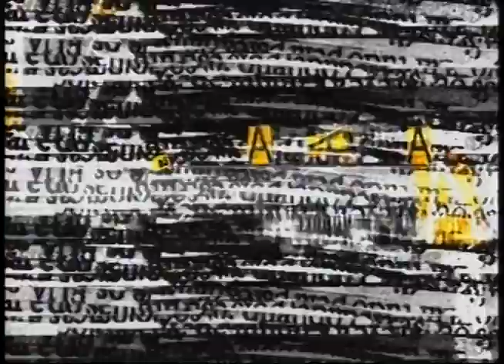Provocações 127 com Ângela Corrêa - bloco 02